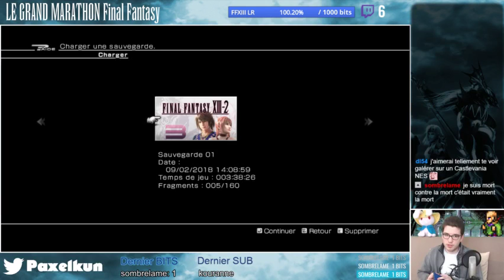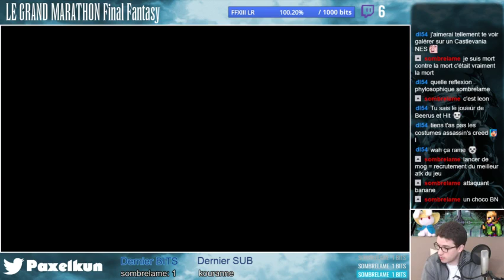[FR] Le Grand Marathon : Final Fantasy ! (Road to XV) part 110